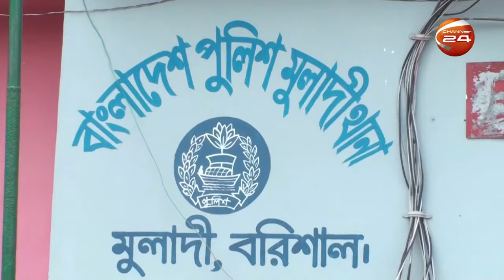বরিশালের মুলাদীতে এক যুবকের মর_দে_হ উদ্ধার | Channel 24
বরিশালের মুলাদীতে এক যুবকের মর_দে_হ উদ্ধার

»» Office Address:
Bangladesh.